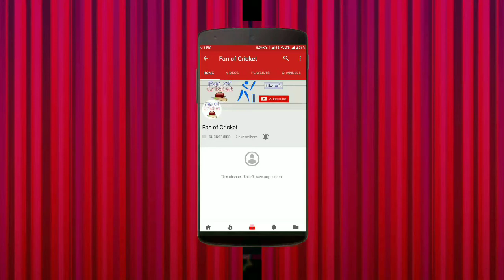FIFA_World_Cup_Winners_List 1990 - 2018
** Fan OF Cricket **

In This Channel We Will Share All About Cricket
Videos, News And Update, Schedule Etc.
Fan of Cricket Channel is Big Platform For All Cricket Lovers
And Press The 🔔Bell Icon For Latest Cricket Video

This Channel is for Those Who Love Cricket. If You like Cricket Then SUBSCRIBE Channel Here You Will Find  New Cricket Video of Different Cricketers.If You Find Any Video Has Your Content Please Massage Me on Channel i Will Delete it From Channel.
I Hop u enjoy...